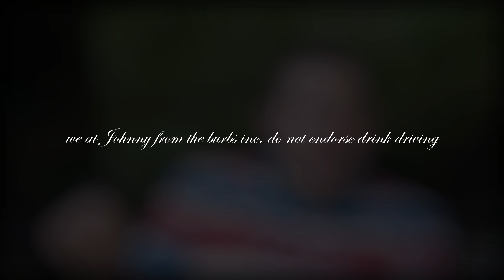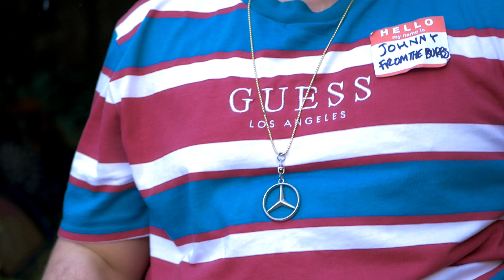PROVISIONS - JOHNNY (FROM THE BURBS) [OFFICIAL VIDEO]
HERE IT IS XXXXX

CHEERS TO JOSHUA REGOLI FOR DIRECTING AND EDITING

ALSO THANKS TO MY GF AND SISTER FOR THE BTS

3 MIXTAPES IN 1 YEAR -  I'M TELLING YOU